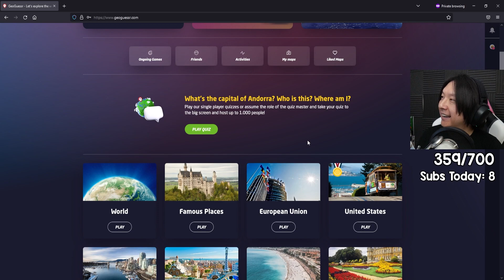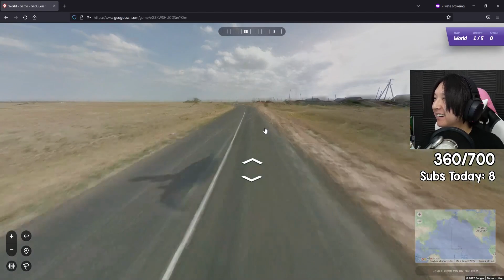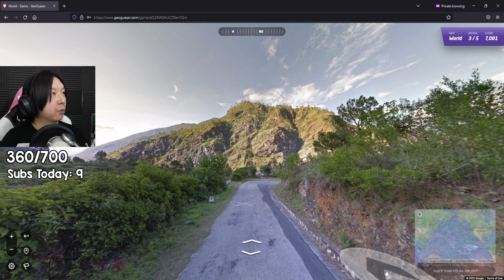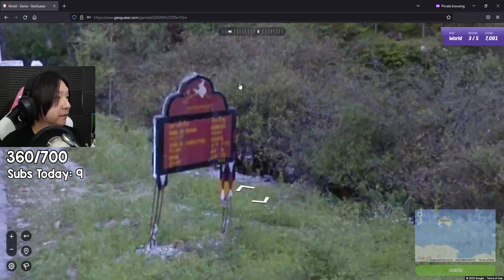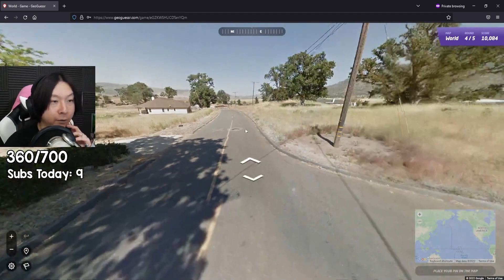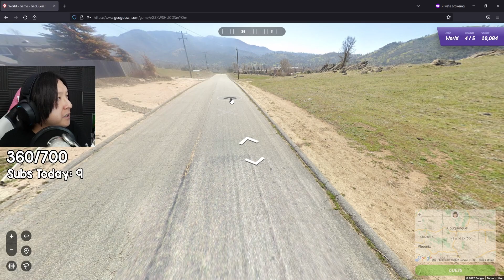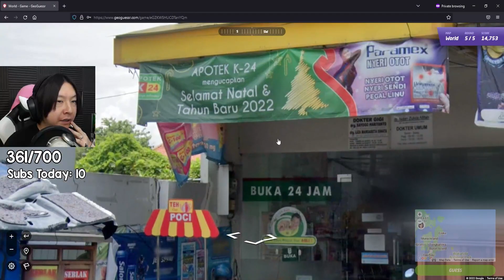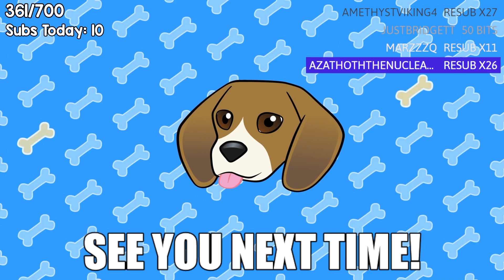west hartford is in connecticut